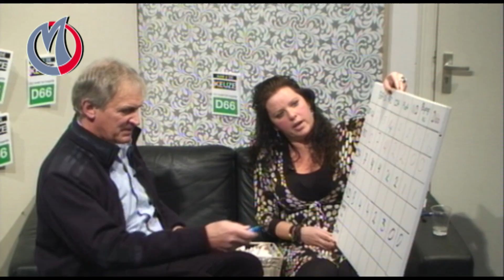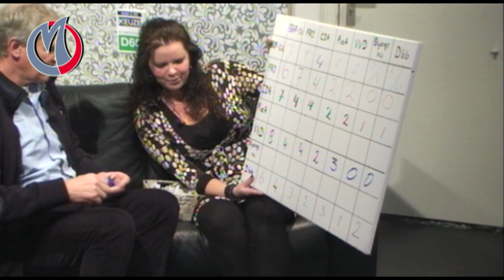OP DE BANK - Rob Wannyn (D66)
MerweRTV heeft op dinsdagavond 6 maart een lijsttrekkersdebat opgenomen met de lijsttrekkers uit Sliedrecht. In een luchtige rubriek vertelden de lijsttrekkers wat meer over zichzelf, ze deden mee aan een spelelement en vulden op een bord hun verwachting in van de zetelverdeling.

Rob Wannyn nam namens D66 naast side-kick Anja de Bruin plaats op de bank.